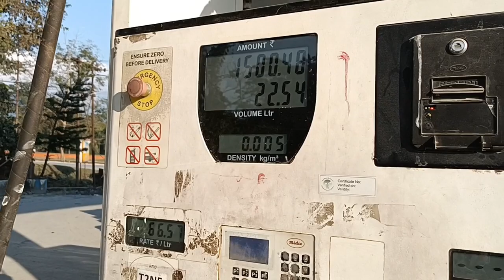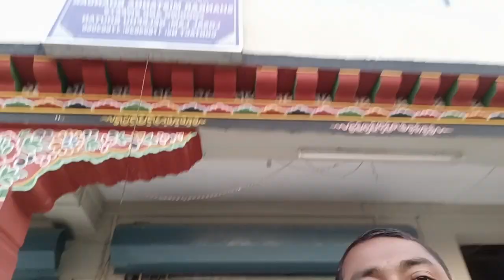ভূটান ৰাষ্ট্ৰৰ পৰা Happy New year 2024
Bhutan tour